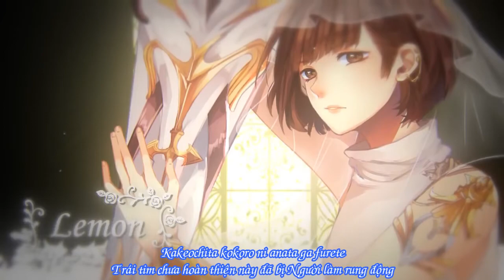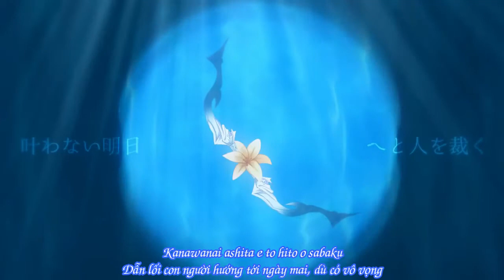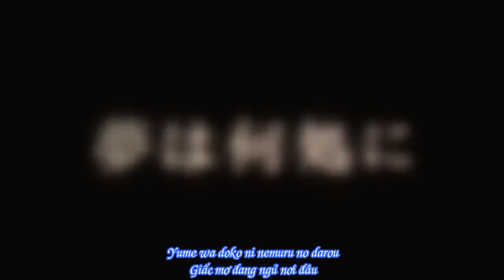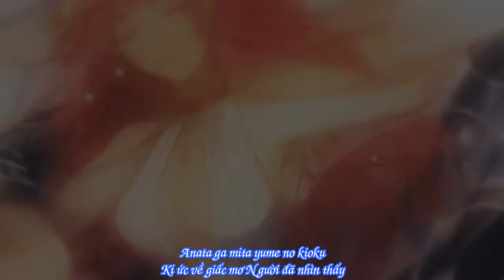[Vietsub + Lyrics] 【TTB2015-R2】 空は高く風は歌う \ Sora wa Takaku Kaze wa Utau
- Song: Sora wa Takaku Kaze wa Utau (Fate/Zero Ending 2)
- Lyrics/Composition: Kajiura Yuki
- Arrangement: Mori Sarao
- Original Vocal: Haruna Luna
- Scripter:
Haru || Vuvu || Kurin || Lemon || Justin
- Special Thanks in Original Video:
Haruka
Maiko
Mango
gugley
Yoru
Carmen
Kimqi
Ruby

Lyrics:
Doushite sora wa konna ni aokute
Nani mo kanashimi o shiranu you ni
Itsumo tamerawazu ashita e to kuzureochiru

Inochi wa tarinai mama umarete kuru no ne
Itami ga mitasu mono mo aru no ne
Kakeochita kokoro ni anata ga furete

Futari de yuku mirai wa
Kegare no nai tsuyosa de

Sora wa takaku kaze wa utau
Yume o miteta
Yorokobi e to
Hito wa itsuka tadoritsukeru
Kodomo no hitomi de anata wa shinjita
Soba ni iru yo
Kooritsuita mori o nukete
Sono hitomi ga sekai no nageki ni
Mayowanu you ni

Doushite todokanai hikari dake ga
Itsumo nani yori mo mabushii tadashisa de
Kanawanai ashita e to hito o sabaku

Tsumetai senaka ni sotto furete mita
Sekai no yasashisa o shinjinai hito da kara
Dare yori mo yasashikatta

Ikite ita yo mirai e
Sora ni kaze o nokoshite

Yume wa doko ni nemuru no darou
Itsuka dare mo inakunatta
Kono kishibe ni yosete kaesu
Hikari no kakera ni nareru to shinjita
Yami ni kaeru omoi-tachi ga
Moetsukiteku
Sono akari o shirube ni
Sekai wa mata yume o miru

[Todoke todoke omoi yo todoke
Kimi to yasashii jikan he to
Todoke]

Anata ga mita yume no kioku
Sono sakebi ga
Yasashii kodama o
Kaeshite iru yo